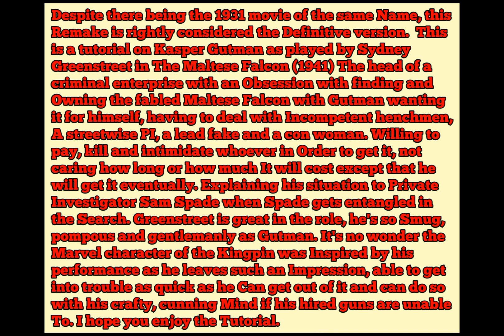GTA V: The Maltese Falcon (1941) Kasper Gutman costume + make-up tutorial